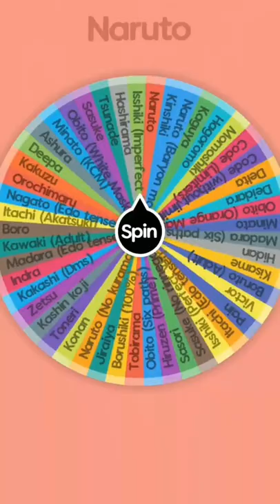Who is Stronger 😏